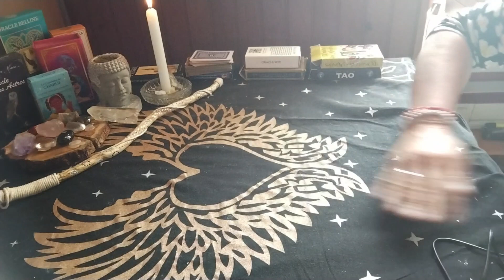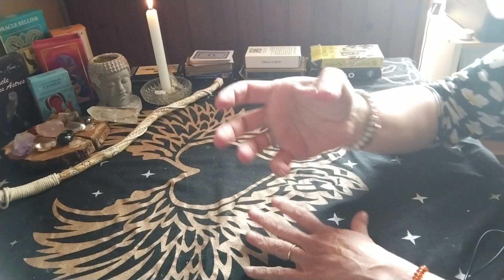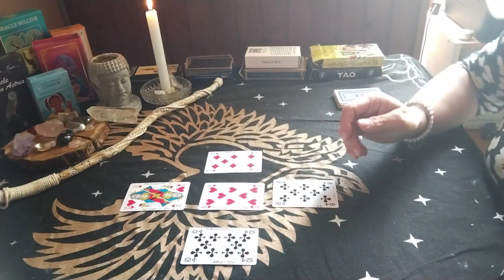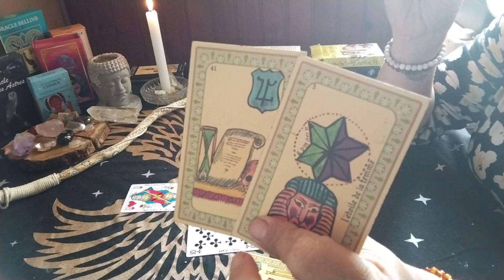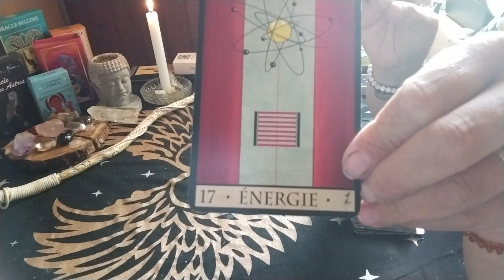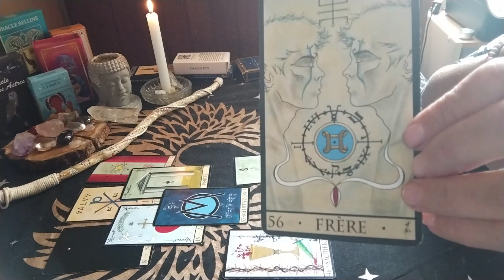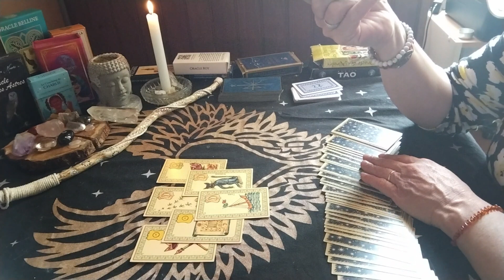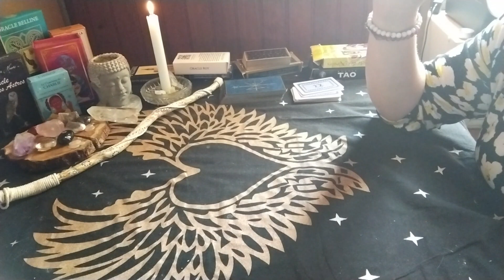💥ACTUALITE💥LE PROJET FAISCEAU BLEU/S.Monast tarot voyance actualite #2023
✨NOUVEAU✨ : Pour vos demandes de tirages uniquement concernant l'actualité, sujet sur une personnalité, un sujet précis, les mystères, les enquêtes, veuillez m'envoyer un mail
✨Je jugerai de poster la vidéo en public ou de vous envoyer le lien privé par retour de mail
✨Ces  tirages resteront gratuits

💥ATTENTION LES QUESTIONS PERSONNELLES (vie privée) NE SERONT PAS PRISES EN COMPTES.💥